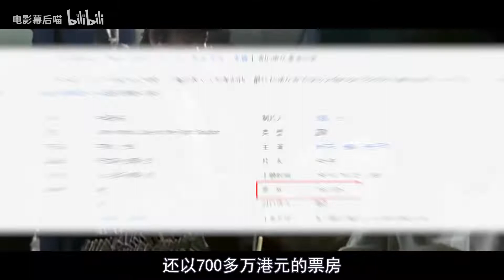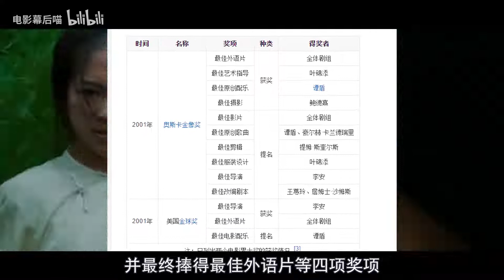拍《喋血双雄》徐克大骂周润发将走下坡路，他却几年时间全球爆红